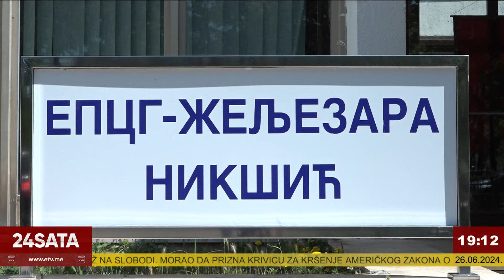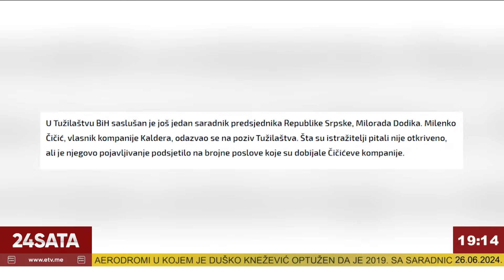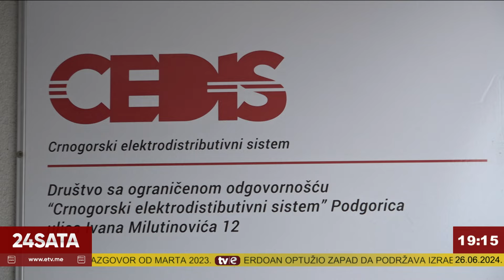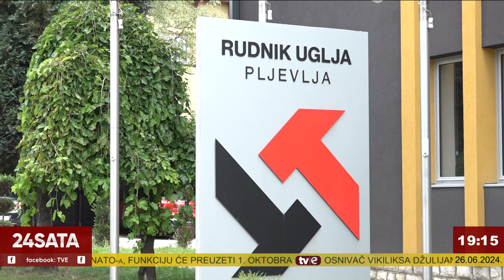Informativna emisija: 24 sata - Saša Mujović